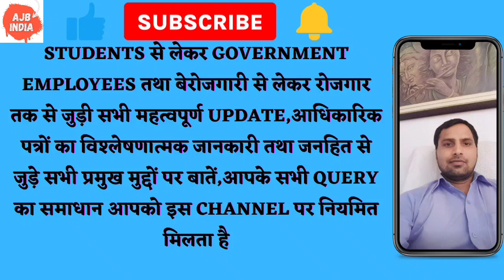निदेशालय की कार्यप्रणाली पर सवाल | स्वास्थ्य महानिदेशालय का होगा घेराव